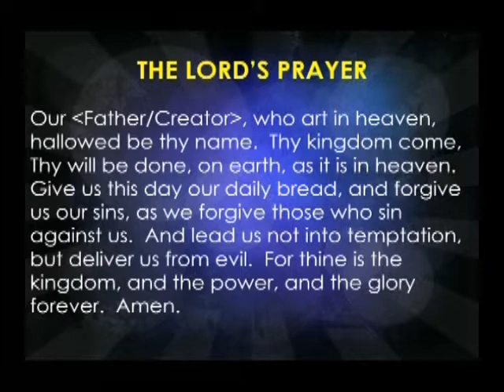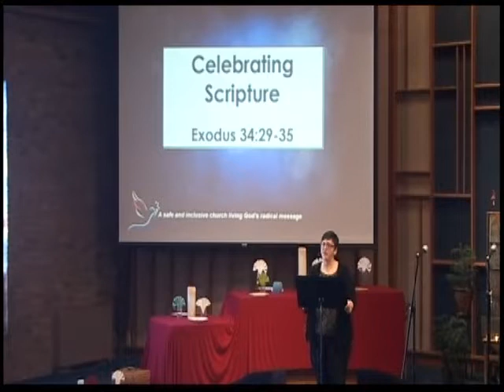March 3rd 2019